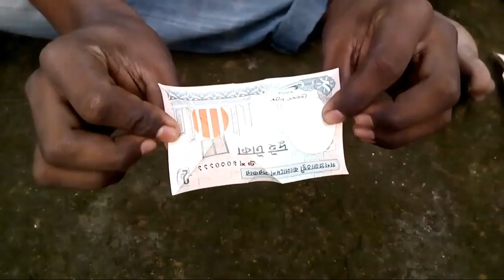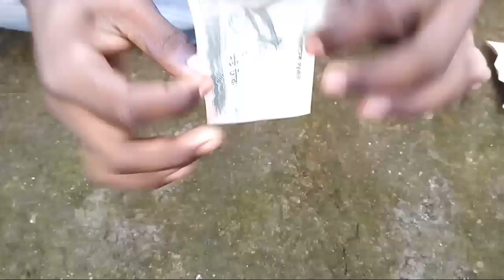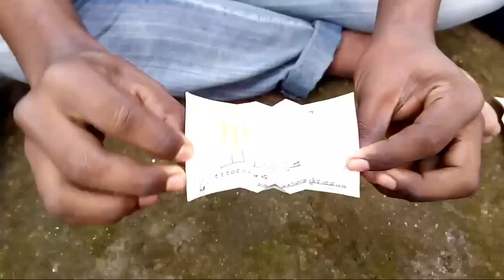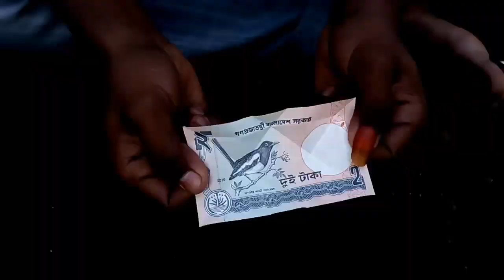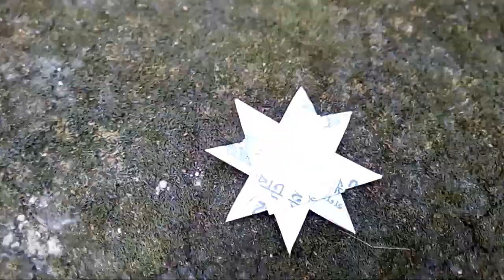টাকার নোট দিয়ে অসাধারণ তৈরি হয়েছে ☆☆☆ কিভাবে তা দেখুন আর শিখুন | PiPiLiKa| পিপিলিকা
টাকার নোট দিয়ে অসাধারণ তৈরি হয়েছে ☆☆☆ কিভাবে তা দেখুন আর শিখুন ||
Manik